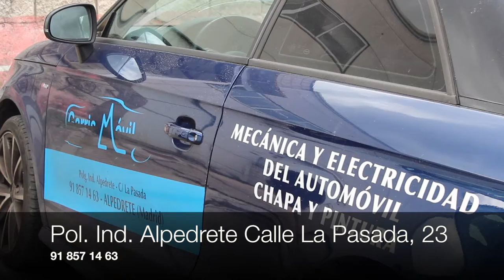GARRIS MÓVIL ALPEDRETE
Taller mecánico de mecánica y electricidad para el automóvil. Chapa y pintura.
Polígono Industrial de Alpedrete
Calle La Pasada, 23